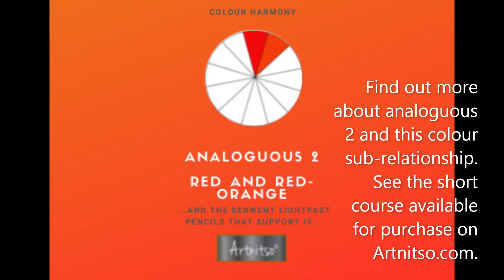OCP1371 Number 13 and Derwent Lightfast pencils - Artnitso.com.mp4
Get a better understanding of the Analoguous 2 red, and red-orange colour sub-relationship and Derwent Lightfast pencils.  See this short video showing a simple example of how you can use this colour sub-relationship and Derwent Lightfast pencils.  The video uses part of a pdf download available in our short online course OCP1371 Number 13 Derwent Lightfast pencils.  We created this course to help you choose colour for your art and craft creations.  You can find out more information about this short course